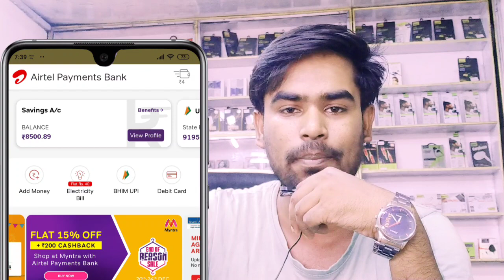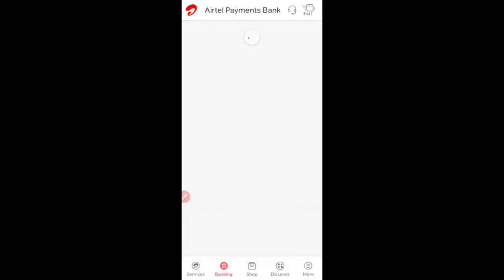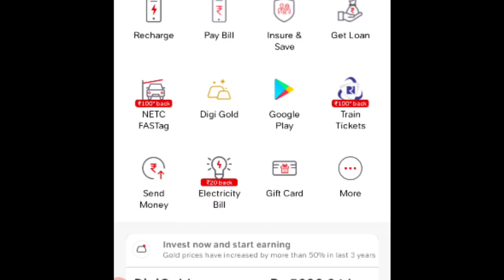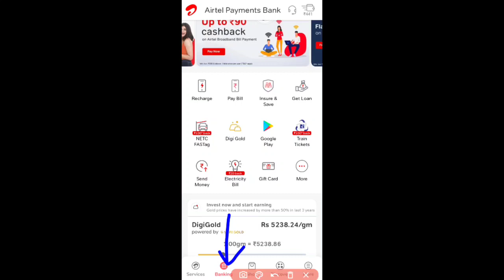airtel payment bank kaise khulwaye | airtel payment bank account open | how to open airtel payment 💥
Hello Dosto Tech Gyan New Channel Par Aaj Ham apako Airtel Payment Bank Kha Account Kaise Open Karawa Sakate Hai Aaj Mai apako Bataunga.

airtel payment bank kaise khulwaye
airtel payment bank account kaise open kare
how to open airtel payment bank without pan card
how to open airtel thanks app
airtel payment bank
airtel thanks app kaise open kare
airtel thanks app kaise install kare

🖕🏻Video ko Share Karana Na Bhule 🔔

From UP.